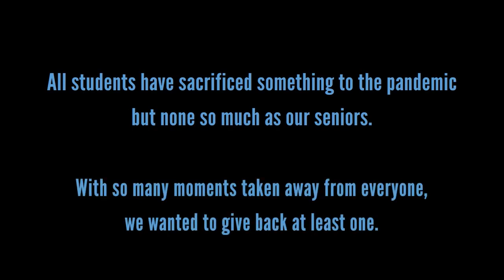'You Raise Me Up'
Over 500 chorus students in grades 7-12 participated in a project this spring to create a groundbreaking virtual choir. It was created to provide the students with a spring chorus performance for their own families to enjoy.

The song “You Raise Me Up” was chosen as an acknowledgment to the graduating seniors.

“It’s a long-standing tradition to end the spring senior high chorus concert with that song,” said Claire Barker, choir director at Ryan Gloyer Middle School (RGMS). “It’s a rite of passage all seniors look forward to, and we felt it was important that these seniors got that same moment.”

All three choir directors—Aaron Magill of the senior high school, Bobi-Jean Alexander of the intermediate high school, and Ms. Barker of RGMS—came together for this project, collecting recordings from students and collaborating on the final project. From there, the video was created by Ms. Barker’s husband, Alex.

The project took over 100 hours to complete.

Senior Micah Link said, “Being part of this project means I get to sing with my favorite people one last time and make my voice heard."

"Watching the project was pretty emotional for me," stated Junior Bryce White. "I know it wasn’t in person, but seeing all of the seniors that I’ve come to know perform one last time still made me very sad. I miss them so much already, and seeing that really just cemented in my mind that I probably won’t see most of them ever again."

“We always say that our choir program is a family more than anything else," said Ms. Barker. "I think this project speaks to that more than anything.”